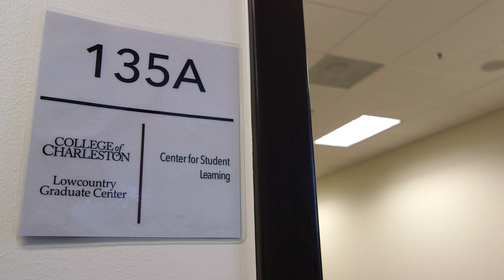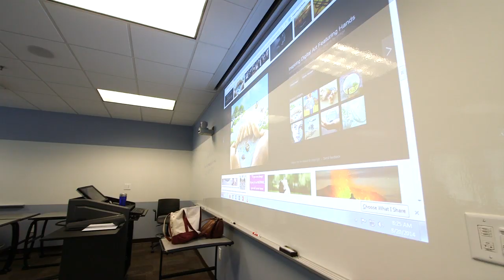College of Charleston North Campus -- Facilities Tour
Students taking classes at the College of Charleston North Campus will benefit from a new building equipped with technologically sophisticated classrooms that improve the College’s ability to bring many of its programs to working adults and traditional students throughout the tri-county region.

The new 50,000-square-foot facility, located just off I-526 at 3800 Paramount Drive, includes nine classrooms with two-way videoconferencing capabilities, along with a library, study rooms, a student services center, a tutoring center and a student lounge. About 300 free parking spaces service the facility.